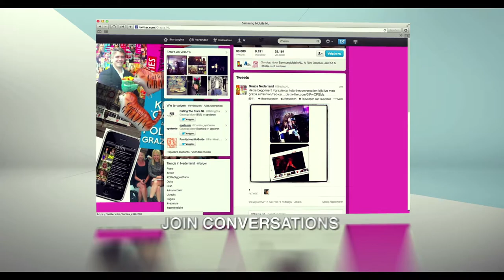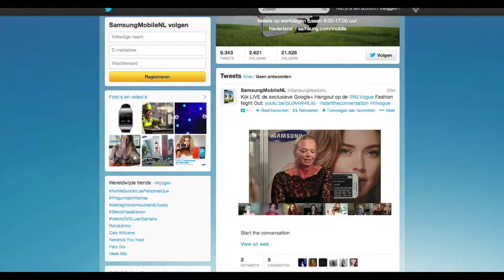Starttheconversation - Samsung - Case Video